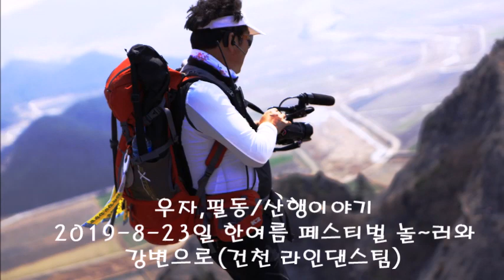2019.8.23일 한여름 페스티벌 놀~러와 강변으로#라인댄스 건천팀#